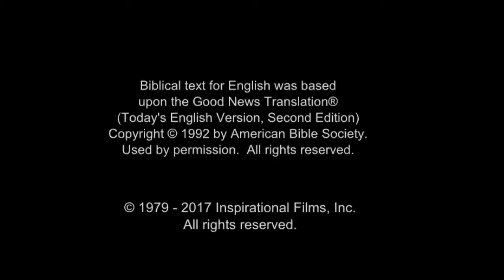पापी स्त्री को पापक्षमा ► हिन्दी (hi)►जीसस JESUS 14/61 Hindi (CC)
🙏 Would you like someone to pray for you?

✝️ Who was Jesus really? Find out!

“God so loved the world that He gave His one and only Son, that whoever believes in Him shall not perish, but have eternal life” (John 3:16).

This verse shows that God loves you and created you for a life that is full and meaningful (John 10:10)!

Why is it that most people are not experiencing this abundant life? Because all of us sin, and our sin has separated us from God (Romans 3:23).

We were created to have fellowship with God, but because of our stubborn self-will, we chose to go our own way, and our fellowship with God was broken. This self-will, characterized by an attitude of active rebellion or passive indifference, is what the Bible calls sin.

“The wages of sin is death” (Romans 6:23). Death is spiritual separation from God.

God is holy and people are sinful, and a great gulf separates us. We are continually trying to reach God and the abundant life through our own efforts, such as a good life, philosophy, or religion – but we fail.

Jesus Christ is God's only provision for our sin. Through Him we can know and experience God's love and plan for our lives! Jesus died in our place (Romans 5:8), rose from the dead (1 Corinthians 15:3-6), and is the only way to God (John 14:6). God has bridged the gulf that separates us from Him by sending His Son, Jesus Christ, to die on the cross in our place to pay the penalty for our sins.

We must individually receive Jesus Christ through faith as Savior and Lord; then we can know and experience God's love and plan for our lives (Ephesians 2:8-9). When we receive Christ, we experience a new birth.

Jesus says, “Behold, I stand at the door and knock; if anyone hears My voice and opens the door, I will come into him” (Revelation 3:20).

Receiving Christ involves turning to God from self (repentance) and trusting Christ to come into our lives to forgive our sins and to make us what He wants us to be. Just to agree intellectually that Jesus Christ is the Son of God and that He died on the cross for your sins is not enough. Nor is it enough to have an emotional experience. You receive Jesus Christ by faith, as an act of the will.

You can receive Christ right now by faith through prayer.

Prayer is talking to God. God knows your heart and is not so concerned with your words as He is with the attitude of your heart. Here is a suggested prayer:

“Lord Jesus, I need You. Thank You for dying on the cross for my sins. I open the door of my life and receive You as my Savior and Lord. Thank You for forgiving my sins and giving me eternal life. Take control of the throne of my life. Make me the kind of person You want me to be.”

If this prayer expresses the desire of your heart, then you can pray this prayer right now and Christ will come into your life, as He promised.

This docudrama on the life of Jesus Christ is based on the Gospel of Luke. The Jesus film has been translated into more than 2,000 languages since its 1979 release. It remains the most translated and viewed film in history.